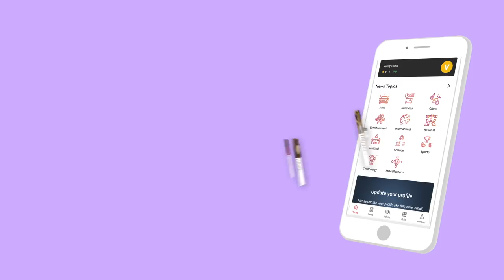"இஸ்லாமியர்களுக்கு எந்த பாதிப்பும் இல்லை” - வேலூர் இப்ராஹிம் | பெரிதினும் பெரிதுகேள் | Episode 49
இஸ்லாமியர்களுக்கு எந்த பாதிப்பும் இல்லை” - வேலூர் இப்ராஹிம், தலைவர், தமிழ்நாடு ஏகத்துவ பிரச்சார ஜமாத் | பெரிதினும் பெரிதுகேள் | Episode 49